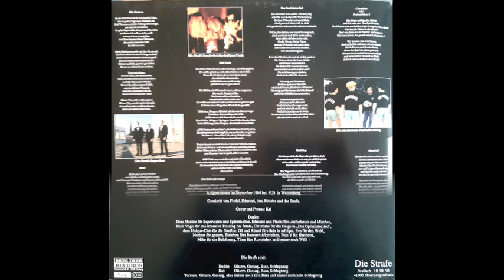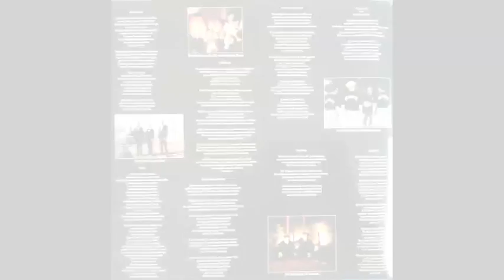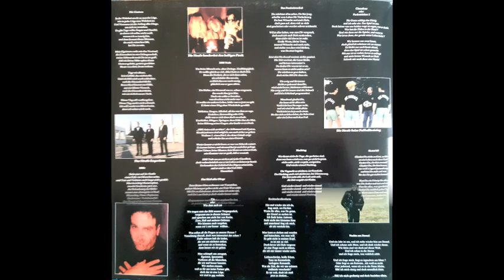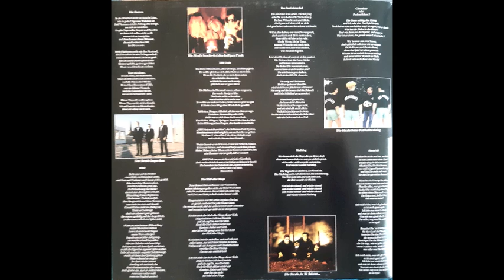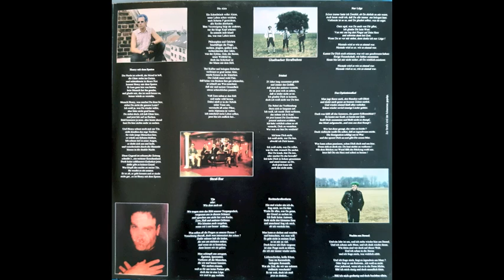Die Strafe - Henry mit dem Spaten (full album)